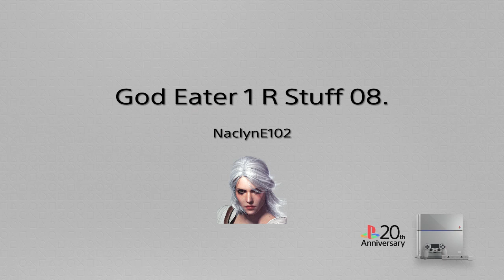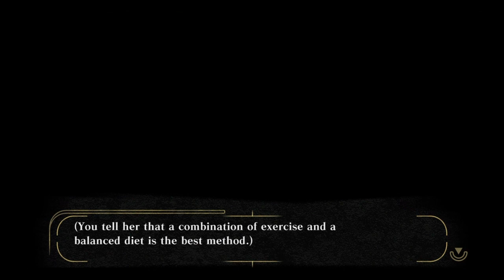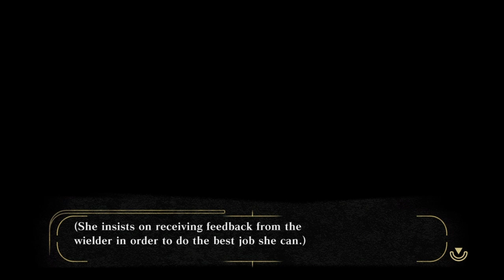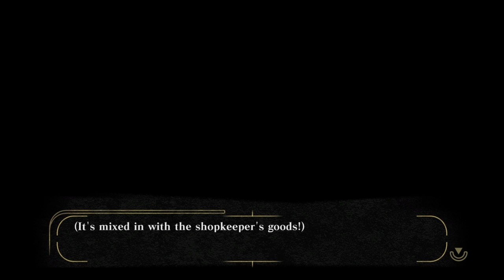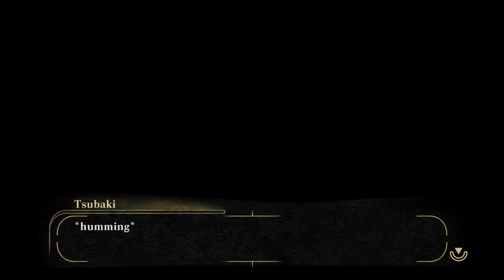NaclynE's God Eater 1 R Stuff 08.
Silly stuff from God Eater 1 R finale.